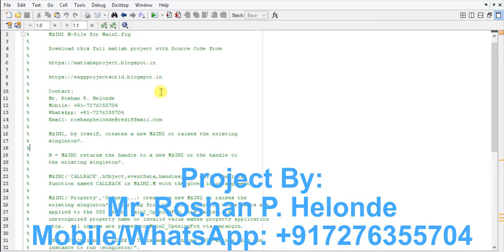Traffic Sign Detection using image processing matlab project code